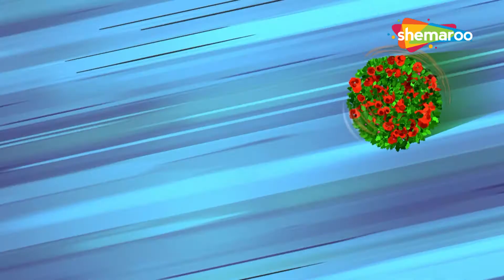बाल गणेश जी की कहानिया | Bal Ganesh And Friends From Zeba – 04 | Kids Bhakti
Kids Bhakti presents to you “Bal Ganesh And Friends From Zeba – Episode 4”. These riveting new stories of Bal Ganesh, filled with fun, action, and adventure, depict His life.